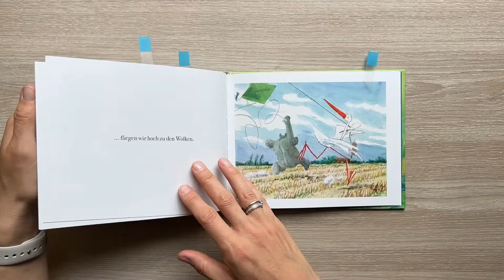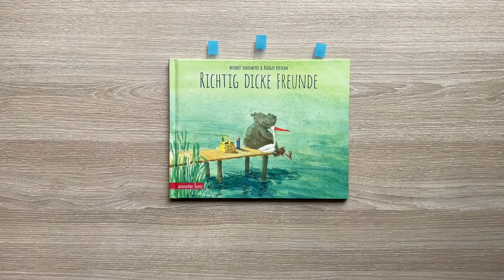Richtig dicke Freunde Kinderbuch/ Bilderbuch/ Buch/ Geschichte/ Freundschaft/Buchvorstellung/ lesen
Richtig dicke Freunde
Verlag: annette betz
Seitenanzahl: 32 Seiten
Preis:  14,95 €
Altersempfehlung: ab 4-6 Jahre